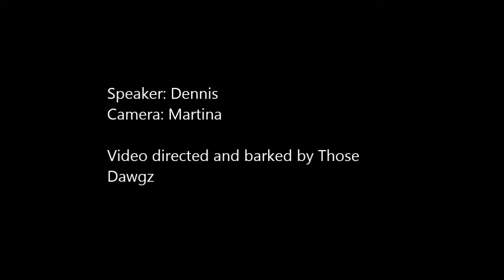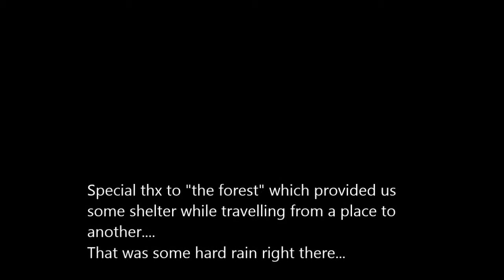Innersight 2014: rifugio Chianeipade, anello del Flop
Il rifugio Chianeipade è un incognita per l'Innersight. La struttura a 3 blocchi + legnaia molto grande esterna suggerisce un buon punto d'appoggio, ma la necessità per l'azienda delle foreste di chiudere a chiave i locali ,lasciando aperta solo l'anticamera, nega la nostra definizione di "rifugio funzionale". Le valutazioni Innersight si basano su bivacchi sempre aperti e incustoditi.
Questo ,come tale, non presenta caratteristiche adeguate.

Fuoco: C
Acqua: A
Ristoro: D
Pernottamento: D

Valutazione finale: D

Per ulteriori info seguiteci o contattateci!